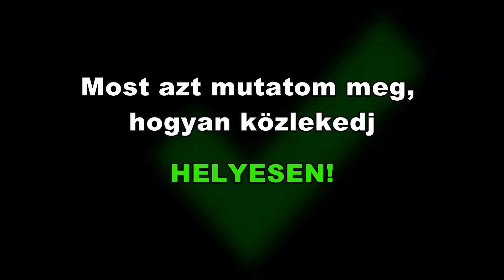Maradj töretlen! - Gellér Sándor Sportcentrum (Petőfi utca)